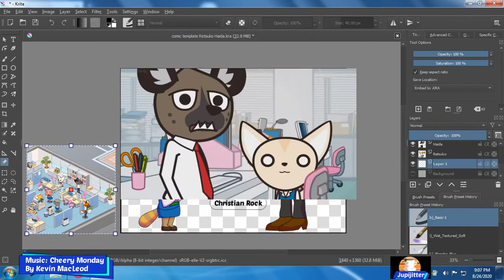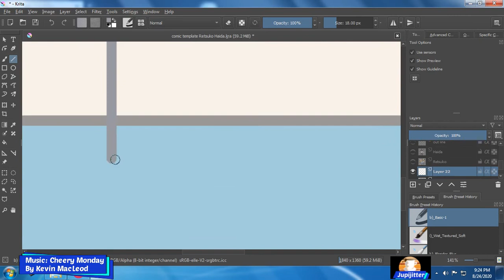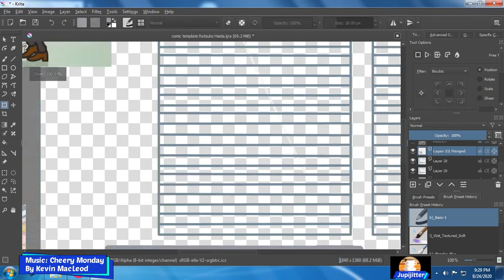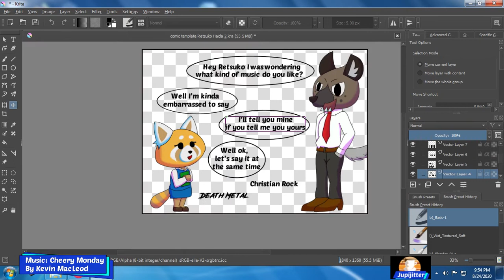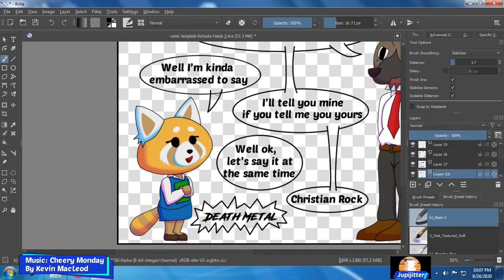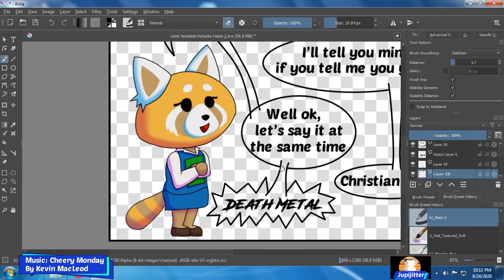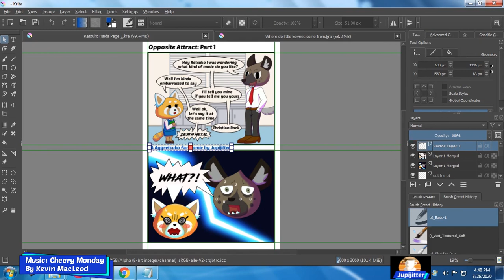Aggretsuko - Comic Drawing Part 5 Final - AU Opposite Attract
Just wanted to upload my drawing session on my AU comic

I'll upload these because I'm going to format my PC for better software so I can make better videos but I don’t know how long it would take it may take a day or a week I planned on uploading my drawing session in parts then schedule their upload while I work on my PC and also time for new ideas on projects.